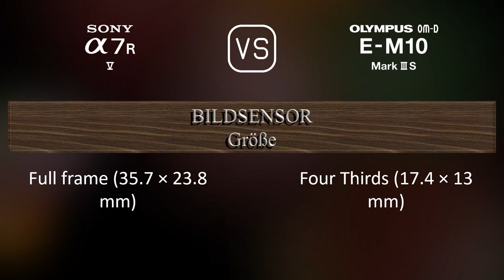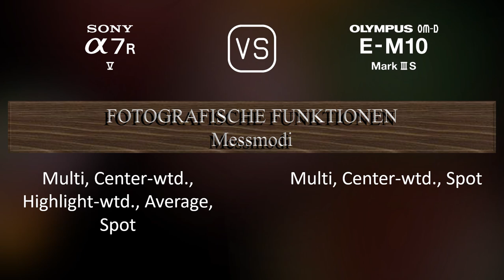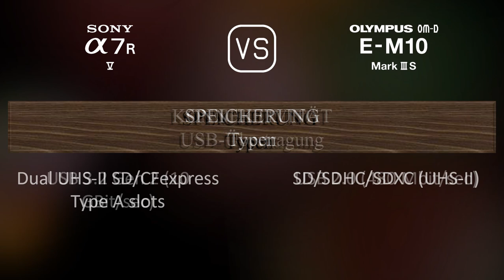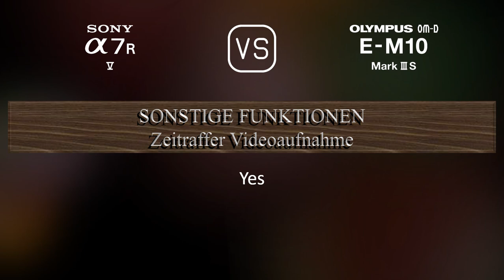Sony A7R V vs. Olympus OM-D E-M10 Mark III S: Ein Vergleich der technischen Daten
Dieses Video gibt einen Überblick über die Sony A7R V und die Olympus OM-D E-M10 Mark III S in einem parallelen Technikdatenvergleich (comparison of specifications). Vielen Dank fürs Zuschauen.

00:25 EINFÜHRUNG
00:33 KAMERAGEHÄUSE
00:40 BILDSENSOR
01:01 BILD
01:16 OPTIK & FOKUS
01:41 BILDSCHIRM
01:58 SUCHER
02:13 FOTOGRAFISCHE FUNKTIONEN
03:06 VIDEOGRAFISCHE FUNKTIONEN
03:20 SPEICHERUNG
03:24 KONNEKTIVITÄT
03:49 ALLGEMEINE ANGABEN
04:07 SONSTIGE FUNKTIONEN